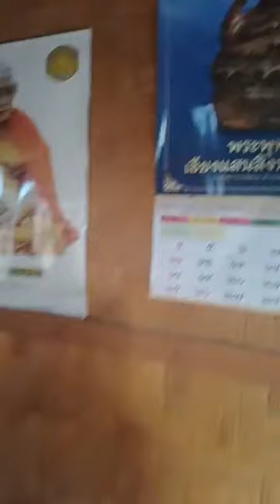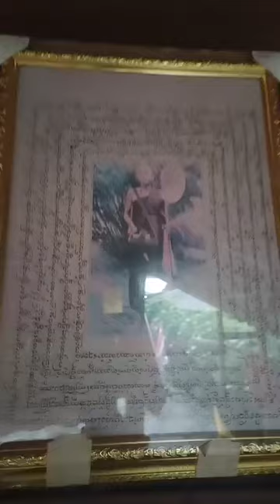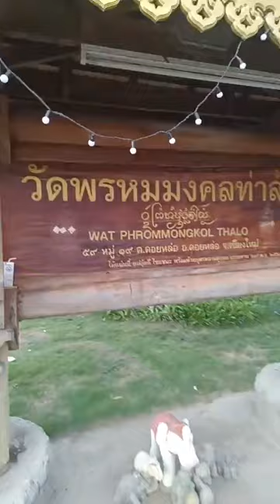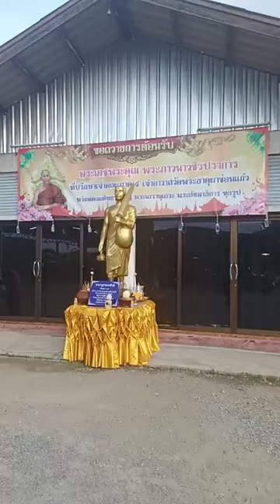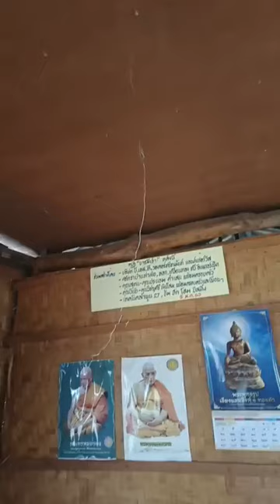พระมหาสมชาติ ชาตปญโญ(แต้มคม) 07/06/67